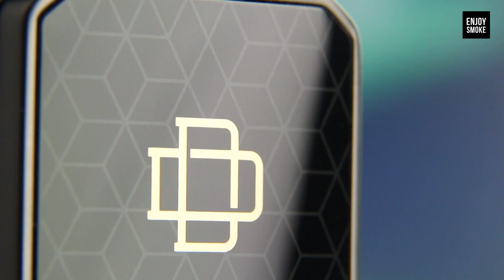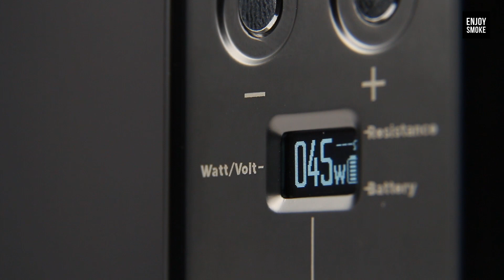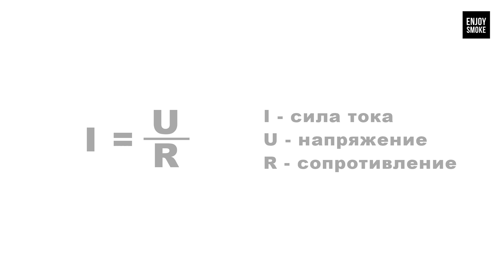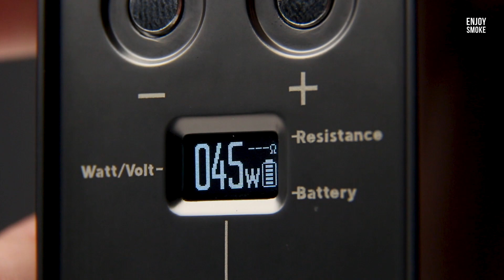Druga Foxy mod 150w | augvape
Сегодня мы смотрим на минималистичный, во всех смыслах этого слова,  бокс мод Druga Foxy 150w (augvape).